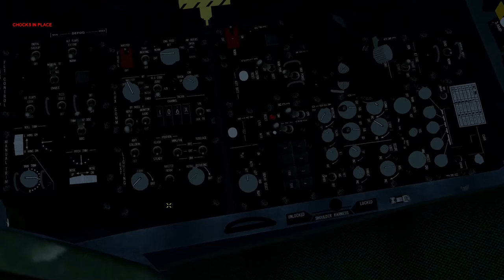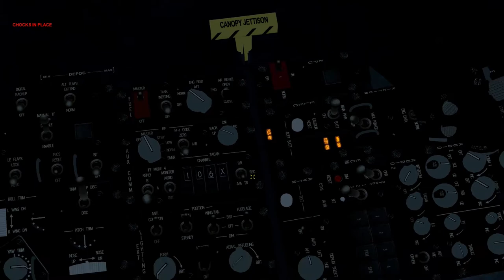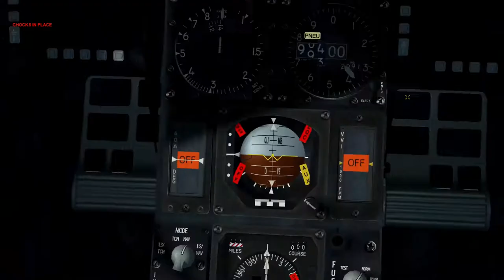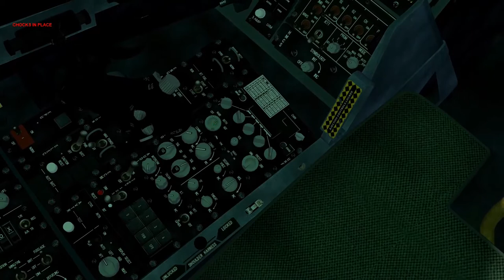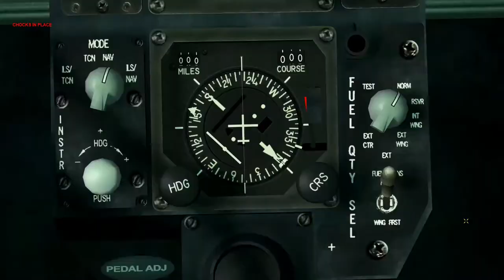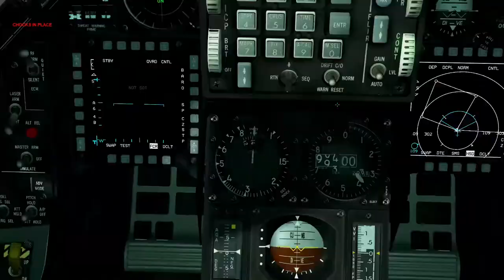Falcon BMS 4.33 Para Recrutas_13ºA video_ PT-BR